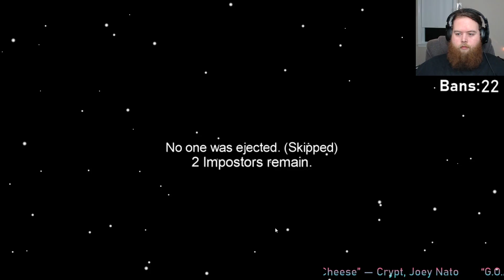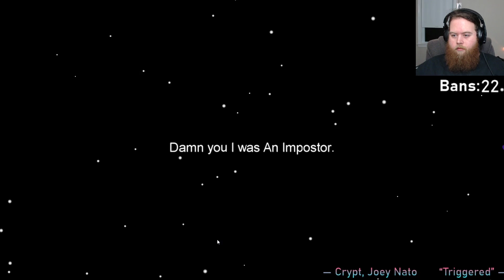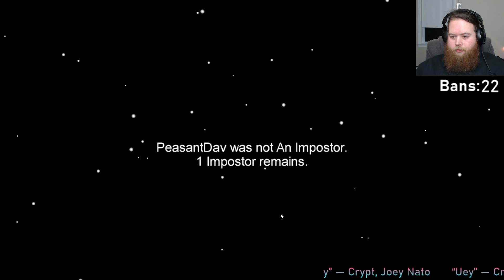Among Us: Did I ACTUALLY Pull This Win Off?!?!?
Come join me every day around 1:30pm Eastern time every day!